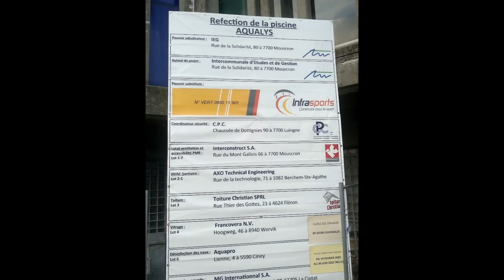les travaux de la piscine Aqua-lys a Comines Belgique 2022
Comines Warneton
 Les travaux de la piscine Les travaux de la piscine ont débuté le 14 février et se poursuivront jusqu'au 30 juin.  Voici un petit aperçu actuel des travaux intérieurs.  Dès le début juillet, le confort des nageurs s'en trouvera fortement amélioré.   Adresse : Rue de la Procession 49, 7780 Comines-Warneton
Horaires :
vendredi 08:00–19:50
samedi 09:00–11:50, 14:00–17:30
dimanche 09:00–11:50
lundi 08:00–11:30, 13:00–16:00, 17:00–18:50
mardi 08:00–11:30, 13:00–18:50
mercredi 08:00–11:30, 14:30–19:50